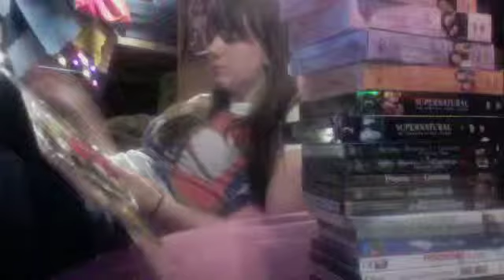I like glitter and sparkly dresses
Jessica introduces herself through her likes and dislikes.